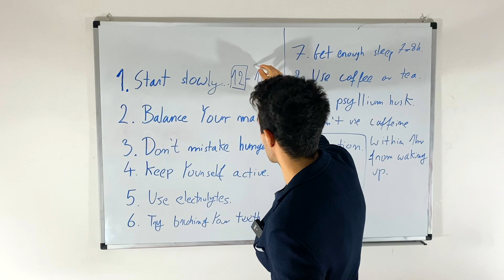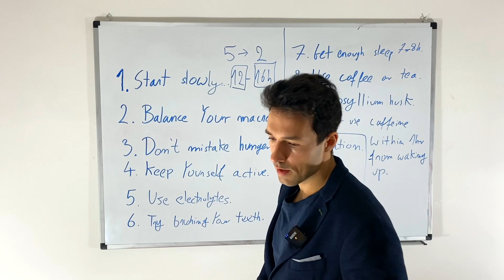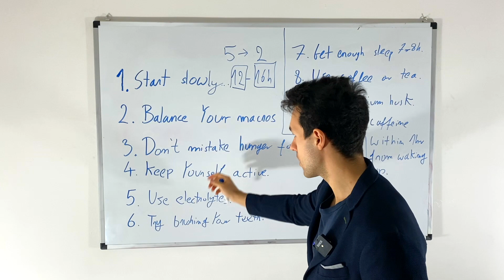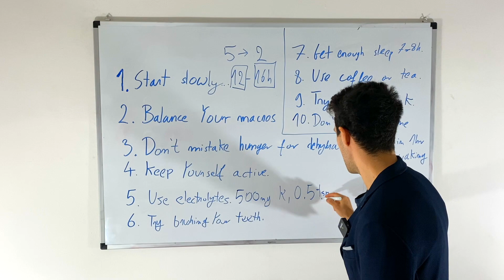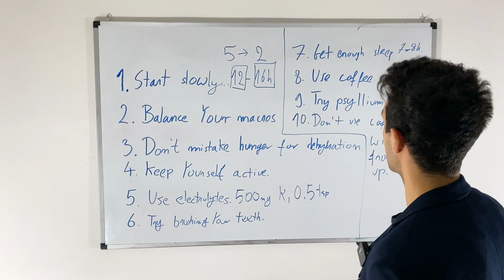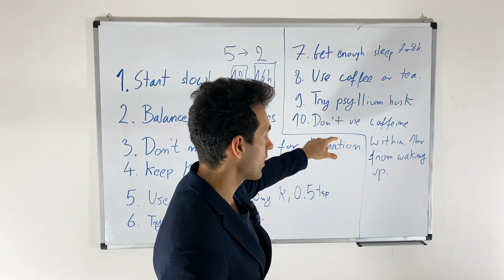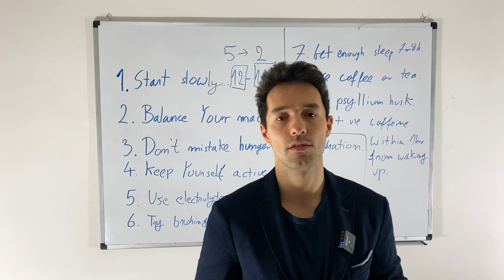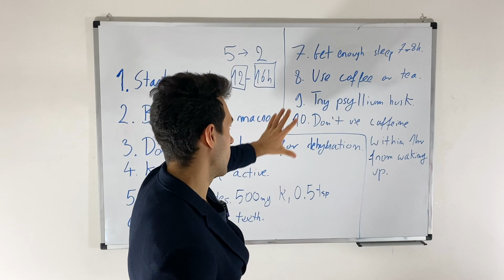10 TIPS Of Intermittent Fasting...WITHOUT Much Effort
Adrian Sznajder and Giulia Gandolfo are a medical students on an internship in Italy (the last year of medicine of the 6-year international MD program). In 8 months they will get the right to practice medicine fully. This video is for general information purposes only. It should not be used for medical diagnosis, treatment, diagnosis and prescription or recommendation. It doesn't create a doctor-patient relationship between Adrian Sznajder and Giulia Gandolfo and you. You should not make any changes to your health regimen before first consulting your doctor and getting a medical examination, diagnosis and recommendation.